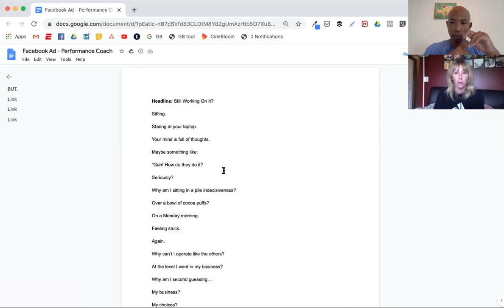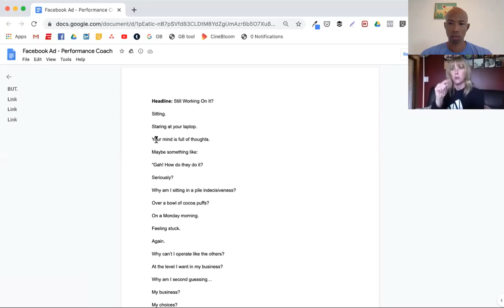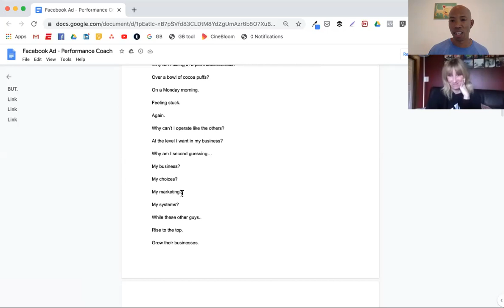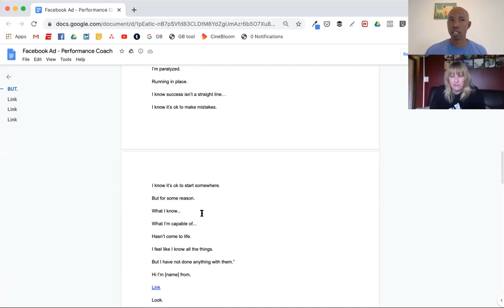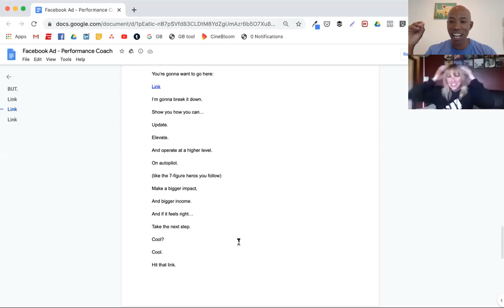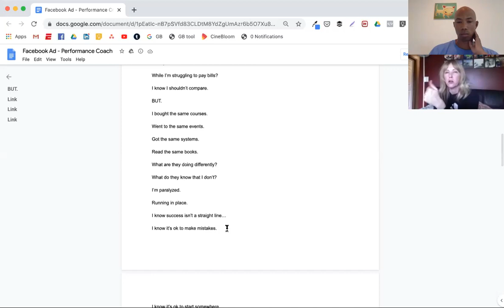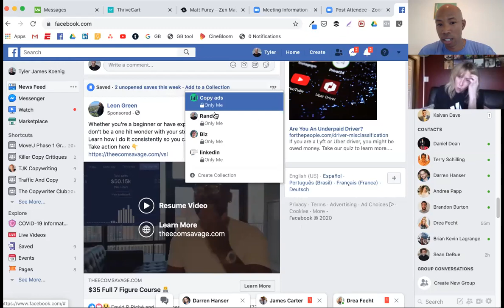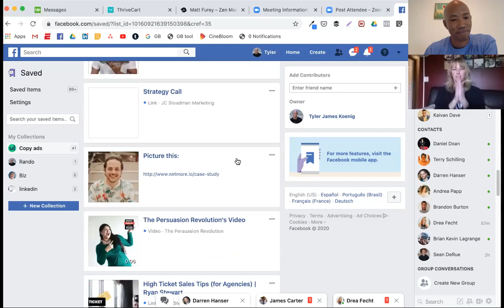Killer Copy Critiques - Drea Fecht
Talkin' long-form FB ad copy with Drea Fecht!

Timestamps:

4:30 - How Drea got started writing Facebook ad copy

7:10 - How Drea’'s past life as an actor helps her get into her customer’s head (much better than just asking the client)

9:10 - “What type of offers work best with long-form copy?”

12:20 - (Getting into the copy) Drea breaking down the context (audience, offer, background) of the ad to help us understand her approach!

14:52 - How to start the ad and enter the situation (not just the conversation) of the person reading

18:00 - Switching the perspective from talking TO the reader, to thinking out loud AS the reader (entering the conversation...andd then continuing it) + why the line-by-line copy approach works so well for Facebook

“People don't go on Facebook to buy things, but people who buy things go on Facebook. They aren't there to go shopping. They are on Facebook for a distraction.”

24:00 - How to transition from an emphasis on the context and situation, to getting more in-depth about the specific problems

28:00 - How to acknowledge and appreciate your reader’s efforts thus far, and what that does to bring them onto your side

30:40 - How to throw in mid-copy links for “fast action readers”

33:00 - The power of “look, you're not alone in this” and NOT rewording it

38:10 - How to transition to the end of the ad. “How do you wrap things up and get action after you've laid everything out?”

43:45 - A look into Drea’s writing process, from first contact to research to publishing.

50:15 - The Daniel Day-Lewis approach to customer research (with a shout out to our boy Justin Blackman. What up JB!), plus why personality types can be super helpful

53:33 - How long-form copy can pre-qualify your prospects way better than shorter ads & why you shouldn't put all your money into clicks.

56:15 - Drea's BIG takeaway for copywriters who want to understand and reverse engineer long-form Facebook ads (plus my hack to creating easy swipe files as you scroll your feed)